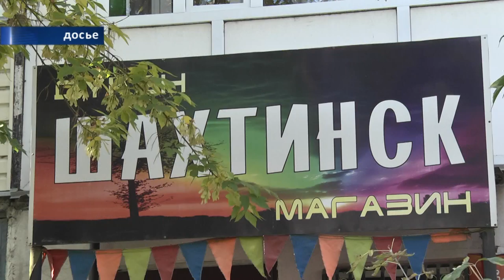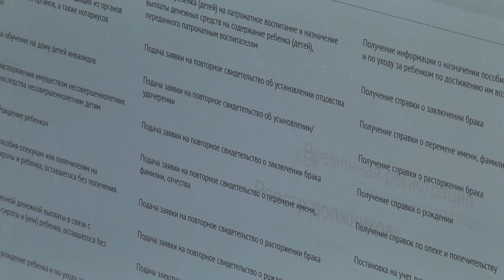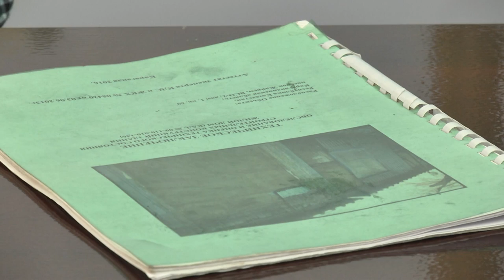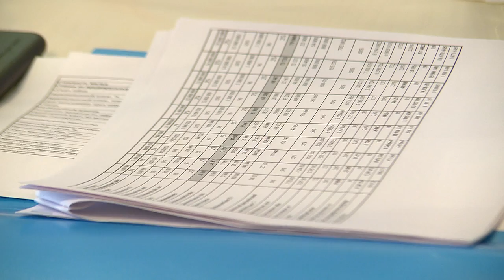05/03/2019 - Новости канала Первый Карагандинский